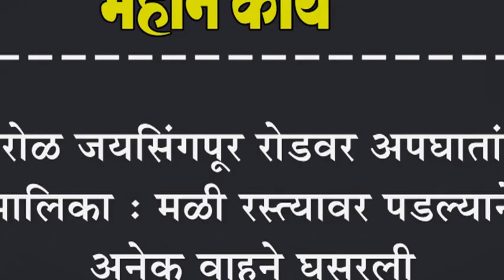शिरोळ जयसिंगपूर रोडवर अपघातांची मालिका : मळी रस्त्यावर पडल्याने अनेक वाहने घसरली